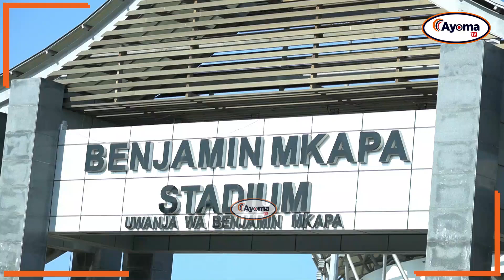HALI ILIVYO NJE NA NDANI YA UWANJA WA BENJAMIN MKAPA | LIGI KUU YA NBC; YANGA SC VS AZAM FC.